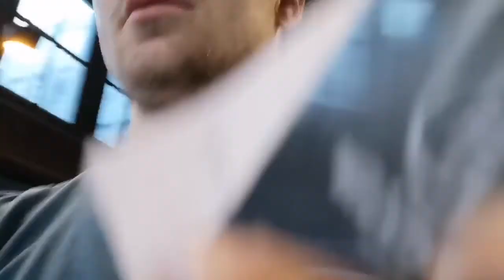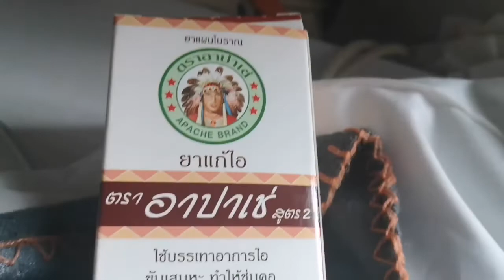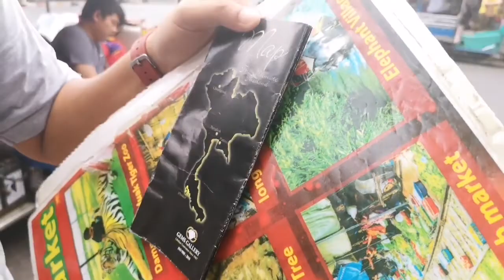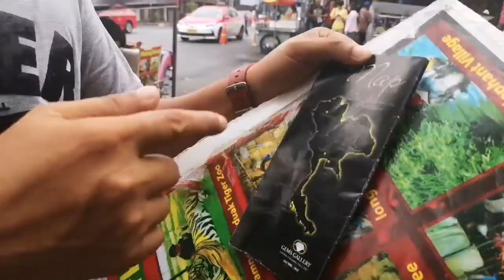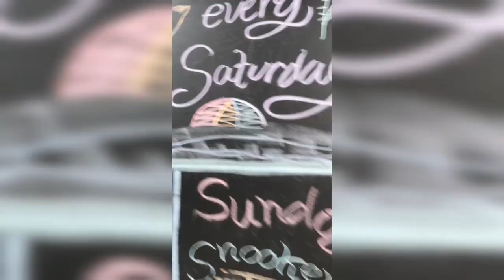Exploring Khaosan Road